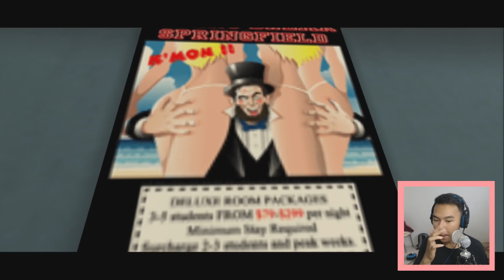W1K W1K W1K SAMA BERU4NG - Laurie's Larry Cum Laude Bahasa Indonesia #2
NGAPAIN BACA DESKRIPSI HAHAHAHAH!!!

Livestream PUBG Mobile di youtube.

✖INDONESIA
✖PS4 GAME
✖HORROR GAME
✖PC MASTERRACE
✖FUN GAME
✖PC GAME